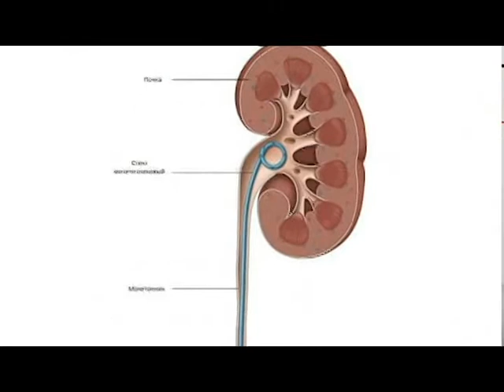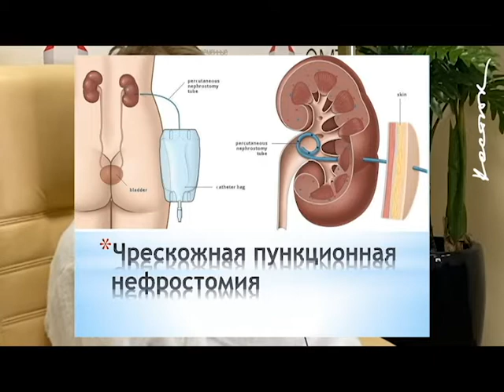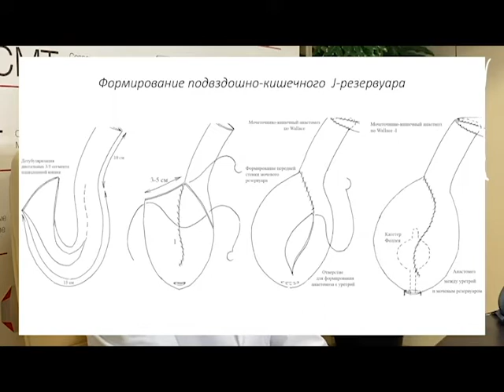Интервью с пациенткой после хирургического восстановления мочевого пузыря. Комментарий Костюка И.П.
Большое интервью с пациенткой, двенадцать лет страдавшей от осложнений лучевой терапии. Развернутый комментарий хирурга Игоря Петровича Костюка об успешном опыте хирургического восстановления мочевого пузыря после осложнений лечения тяжелой онкологии, рассказ о пути к этой операции, принципах выбора лечения, возможностях современной восстановительной и реабилитационной хирургии.

Звоните, пожалуйста, и записывайтесь на консультацию прямо сейчас.
Буду рад помочь каждому!

Костюк Игорь Петрович - онколог, бариатрический хирург,

Мои основные специализации:

-Хирургическая
-Коррекция ожирения (бариатрия)
-Реконструктивная
-Эстетическая
-Лечение гипергидроза
-Лечение блашинг-синдрома